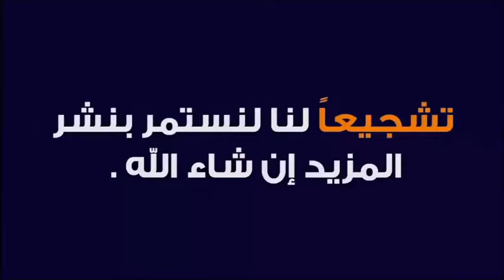لكل من تعاني من تعسر أو عكوسات في الزواج 🕌 الدكتور طيب كريبان 👉 دين و دنيا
⛔ أحبابي الكرام ، إذا أعجبكم الفيديو رجاءاً لا تنسوا :
 ▬▬▬▬▬▬ஜ۩☺۩ஜ▬▬▬▬▬
مواضيع سابقة
 ▬▬▬▬▬▬ஜ۩☺۩ஜ▬▬▬▬▬
 ▬▬▬▬▬▬ஜ۩☺۩ஜ▬▬▬▬▬
 ▬▬▬▬▬▬ஜ۩☺۩ஜ▬▬▬▬▬
⚠️ توضيح مهم ❗

 ▬▬▬▬▬▬ஜ۩☺۩ஜ▬▬▬▬▬
# هاشتاغ الموضوع #